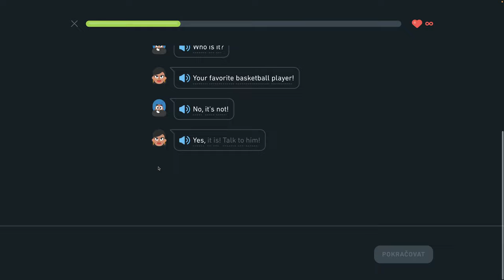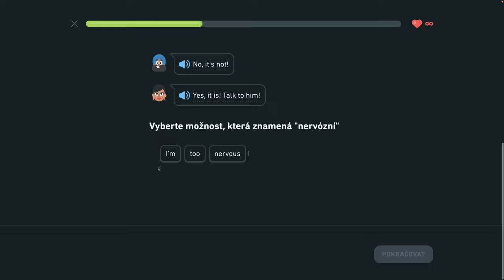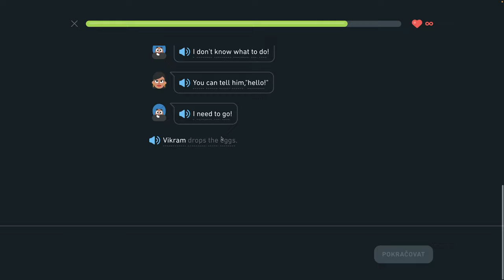🇺🇸 S1, J7 - Basketbalista - Hovorte o oblečení